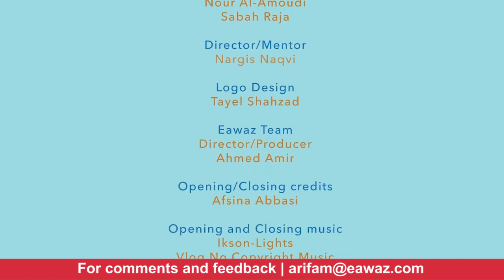JUST ASK Series - Is it haram to have a crush?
MY Voice is a youth magazine run 100% by the youth over 14 for the youth.

Follow all our pages @myvoicecanada (Instagram, facebook, twitter)